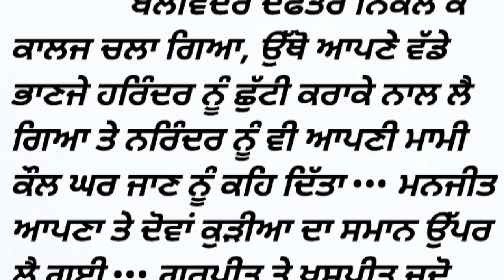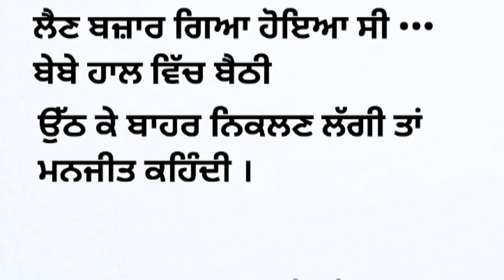punjabi stories | punjabi stories 2023 | punjabi kahaniyan | punjabi kahaniyan 2022 | punjabi story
our queries

punjabi kahaniyan 2023
punjabi kahaniyan 2022
punjabi kahaniyan punjabi kahaniyan
punjabi kahaniyan cartoon wali
punjabi kahaniyan punjabi kahani
punjabi kahaniyan natak
punjabi kahaniyan bhejo
punjabi kahaniyan dikhayen
punjabi kahaniyan song
punjabi kahani
punjabi kahani song
punjabi stories for kids
punjabi stories with moral
punjabi stories for elders
punjabi stories real life love story
punjabi story
punjabi story channel
punjabi story 2023